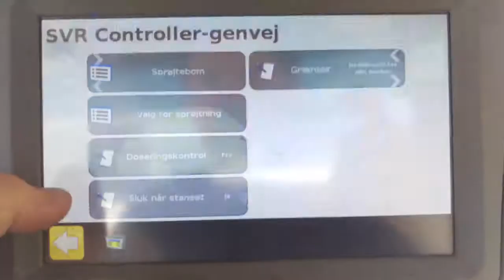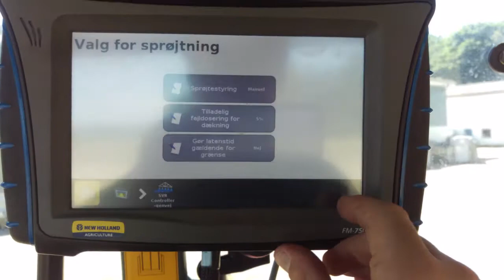Use Section control on FMX750 with Danfoil Agromaster (Short Version)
How to use a Trimble FMX750 to control sections on a Danfoil Agromaster S3. Basic introduction.